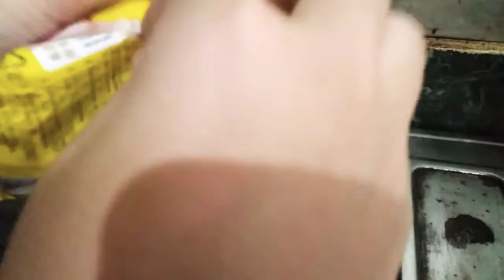Making Atrahegi Maggi || vlog4 || Making Unique Maggi